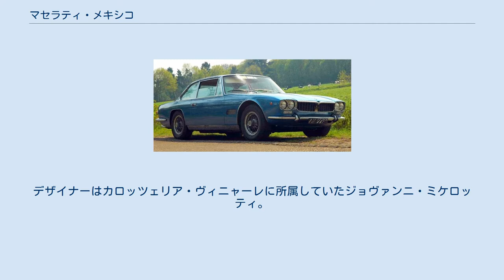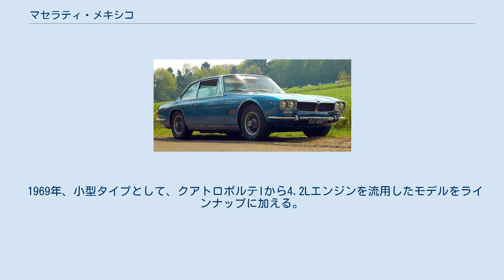マセラティ・メキシコ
メキシコ（Mexico ）は、イタリアのマセラティが開発・生産した、高級スポーツカー。
 1965年、トリノモーターショーにてヴィニャーレが2ドア4シーターのプロトタイプを発表。
デザイナーはカロッツェリア・ヴィニャーレに所属していたジョヴァンニ・ミケロッティ。
マセラティのチューブラーフレームシャーシに4.9L V8エンジンを積み、マセラティ・5000GTのために委任制作されたものだったがショーでの評判が良く、すぐにマセラティで限定生産が決まった。
 1966年のパリモーターショーにて生産モデルを披露。
開発コードネームはティーポAM112（Tipo AM112 ）、名称はマセラティのF1カー、クーパー・T81マセラティのメキシコグランプリでの優勝を記念して付けられた。
エンジンは、マセラティ伝統のDOHC90度V型8気筒、排気量はプロトタイプよりやや狭められ4,709cc、最高出力290英馬力/5,000rpmを5速MTを介し最高速度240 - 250km/hを誇った。
 デザインはミケロッティらしく非常に優雅で伸びやかなボディラインで構成されており、マセラティらしい品のある仕上がりになっている。
内装もラグジュアリー志向が強く、シート、ドアパネル、センタートンネルまで総革張りにされ、木製ダッシュボード、エアコン、パワーウィンドウ、四輪サーボアシストベンチレーテッドディスクブレーキが標準装備されるなど、この車のコンセプトが明確に現れている。
AT、パワーステアリング、ラジオはオプションで選べた。
 1969年、小型タイプとして、クアトロポルテIから4.2Lエンジンを流用したモデルをラインナップに加える。
 1973年、生産を終了した。
総生産台数は482台であった。